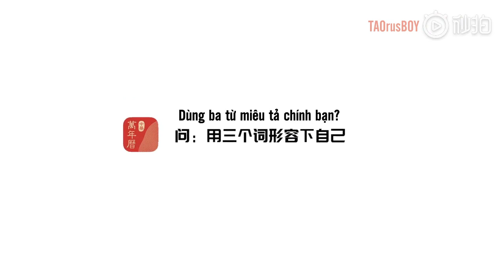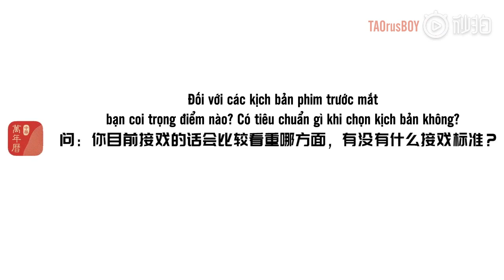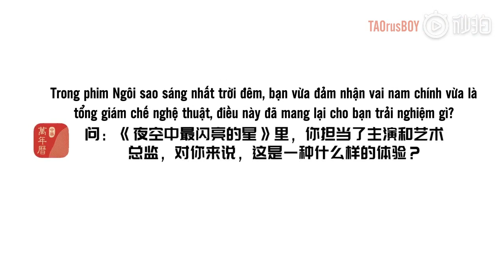[Vietsub] 190614 Tử Thao trả lời phỏng vấn của E Calendar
ZTAO x E Calendar Interview

Trans: TArt
Time: Song
Sub: Gino